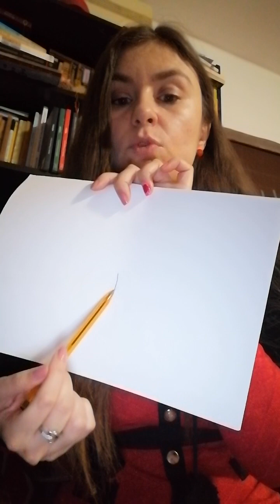Iubirea cu detașare